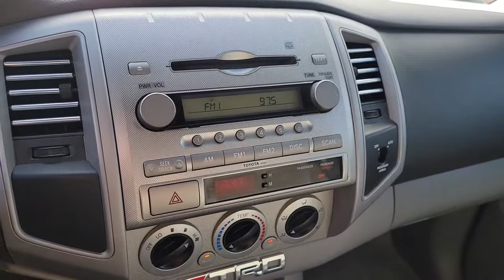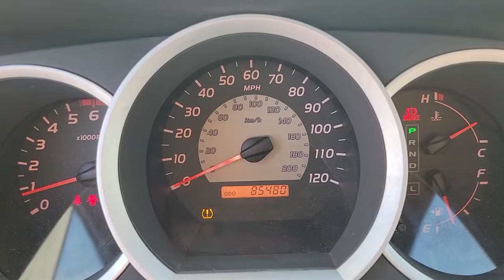2007 TOYOTA TACOMA Henderson, Las Vegas, Bullhead City, Lake Havasu, Laughlin, NV R31733C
Indigo Ink Pearl Used 2007 TOYOTA TACOMA available in Henderson, Nevada at Towbin Dodge. Servicing the Las Vegas, Bullhead City, Lake Havasu, Laughlin, NV area.
2007 TOYOTA TACOMA 2WD ACCESS V6 AT PRERUNNER - Stock#: R31733C - VIN#: 5TETU62N87Z386013

Towbin Dodge
275 Auto Mall Dr

Towbin Dodge, located in the Valley Auto Mall in Henderson, is pleased to offer this Indigo Ink Pearl 2007 Toyota Tacoma PreRunner for purchase, this vehicle is well equipped with many features including. Certified By Carfax - No Accidents, 4.0L V6 SMPI DOHC, Bucket Seats w/Passenger Flat Fold, Chrome Grille Surround, Chrome Rear Bumper, Color-Keyed Front Bumper, Convenience Package #1, Cruise Control, Edge Cloth Seat Trim, Front Fog & Driving Lamps, Leather Steering Wheel & Shift Knob, Metallic Trim Instrument Panel, Power Locks, Power Windows, Privacy Glass, Remote Keyless Entry (RKE), Sliding Rear Window, SR5 Badging, SR5 Grade Package, SR5 Package #2, Sunvisors w/Mirrors & Extenders, Variable Speed Wipers. RWD 5-Speed Automatic with Overdrive 4.0L V6 SMPI DOHC Clean CARFAX.brbrOdometer is 124318 miles below market average!brbrbrThanks for checking out this great vehicle. When looking to buy pre-owned, why not buy from the #1 Dodge dealer in Nevada? Give us a call or come by today to see our huge inventory selection and let our great team assist you in locating your next vehicle!brbrAwards:br  * 2007 KBB.com Best Resale Value Awards   * 2007 KBB.com 10 Best Used Trucks Under $10,000
Driver/front passenger advanced airbags w/passenger airbag cut-off switch, occupant classification system,3-point seat belts w/emergency locking retractor (ELR) at all seating positions-inc: front seat belt pretensioners & force limiters, automatic locking retractor for front passenger & rear seat belts,CRS tether anchors for front/rear passenger seats,Side-door impact door beams,Tumble-flat rear seats w/underseat storage,Center console,(3) front/(2) rear cup holders,(2) bottle holders,Full carpeting,Tilt/telescopic steering wheel,Engine immobilizer,LED-illuminated gauges-inc: tachometer, coolant temp, fuel level, tripmeter, digital clock,Tire pressure monitor system,Defroster-linked air conditioning,Fabric door panels insert,Map pocket,Overhead console-inc: maplights, garage door opener bin, sunglasses storage,Rear mudguards,Black grille w/argent surround,Black bumpers/mirrors/door handles/overfenders,2-speed windshield wipers,Fiber-reinforced sheet-molded composite bed-inc: steel outer panels, storage compartments, rail caps, removable tailgate,Deck rail system w/(4) adjustable tie-down cleats,(2) fixed cargo bed tie-down points,4.0L DOHC EFI 24-valve V6 VVT-i engine,Rear wheel drive,5250# GVWR,Front skid plate,Independent coil-spring double-wishbone front suspension w/gas-filled shock absorbers,Rear leaf-spring suspension w/staggered outboard-mounted gas shock absorbers,Front stabilizer bar,P245/75R16 mud & snow tires,Full-size spare tire,Variable-assist pwr rack & pinion steering,Pwr ventilated front disc/rear drum w/tandem booster brakes,Electronic braking distribution (EBD)